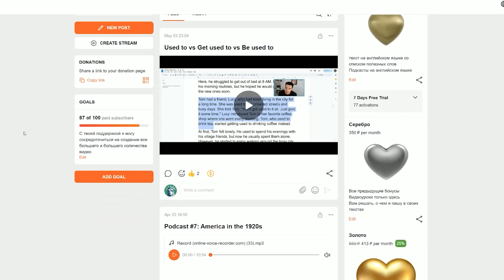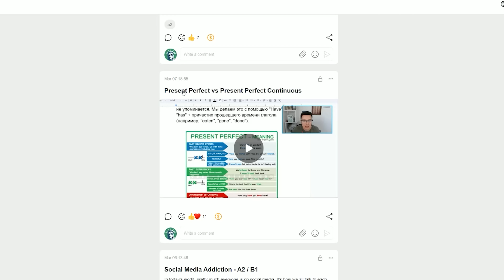Реакция АМЕРИКАНЦА на АНГЛИЙСКИЙ Павла Дурова